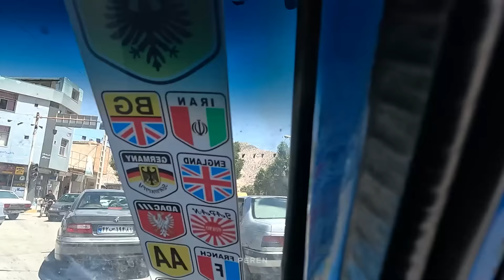Twin Birthday: Celebrating with the nomadic Family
Join us as we embark on a delightful journey to celebrate the birthday of our beloved twins in a tribal family setting. From shopping for birthday essentials in the city, such as cake, fruits, and snow spray, to sharing heartwarming moments with our close-knit family, this day will be truly unforgettable. Immerse yourself in the festive atmosphere, feel the love and joy of our tribal family, and witness how a simple yet meaningful gathering can create memories that last a lifetime.